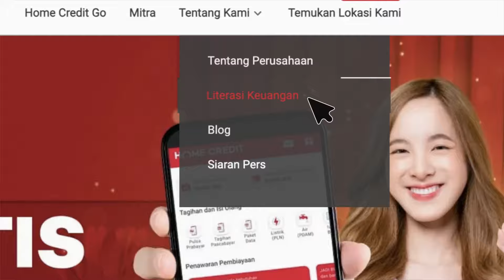Temukan Jawabanmu Seputar Keuangan dengan DoITCerdas!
Home Credit selalu berupaya membantu semua pelanggan agar mendapatkan kenyamanan dalam mengatur anggarannya. Mari belajar serba-serbi keuangan di era digital dengan DoITCerdas. Semua kebingunganmu soal manajemen keuangan akan terjawab. Dengan Home Credit mengatur keuangan jadi cerdas!